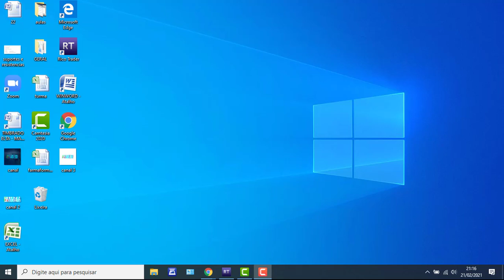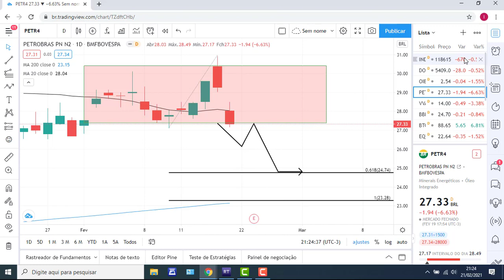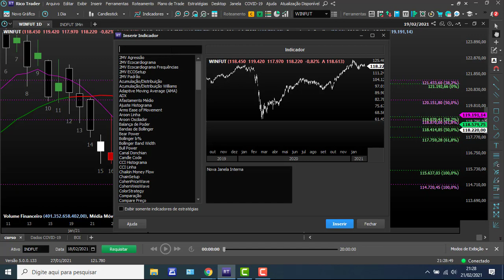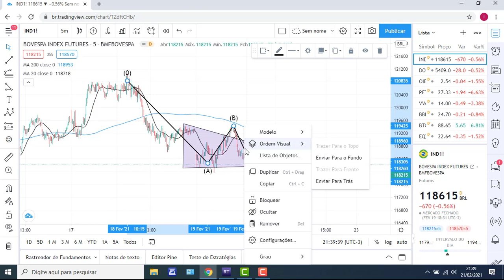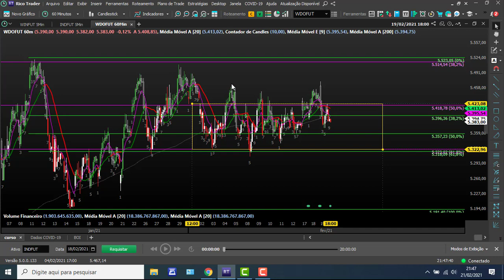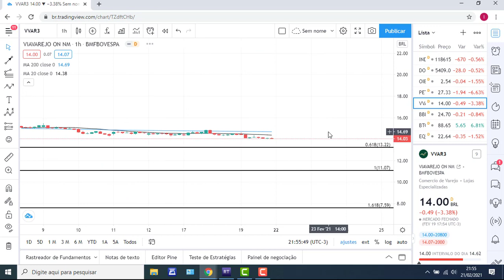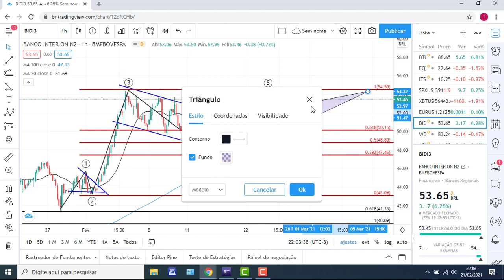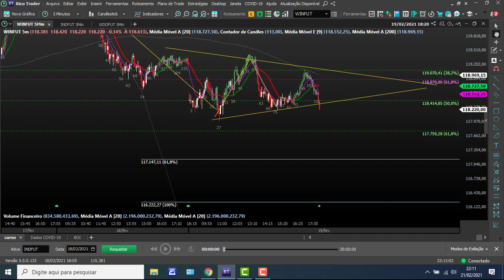Analise do mercado para o dia 22/02/2021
Analise do mercado para o dia 22/02/2021 dólar e índice.

e a semana para alguns papéis